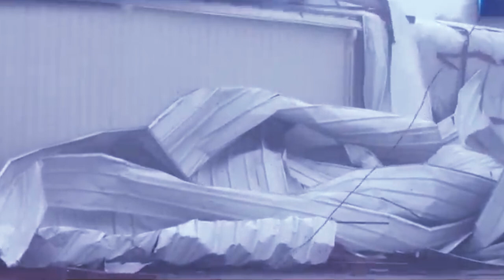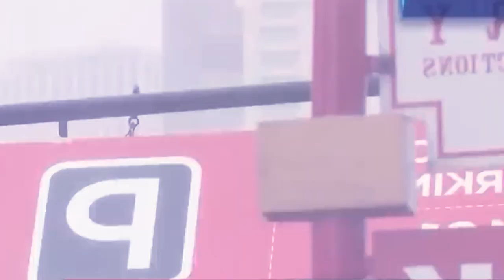ka eriong, ka jingshlei um la pyniap ia kiba bun ki briew ha ameri-ka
Heavy rainfalls cause floods in Newyork City
Education video